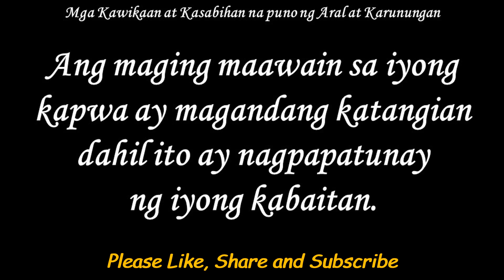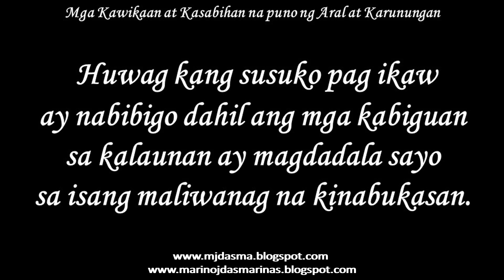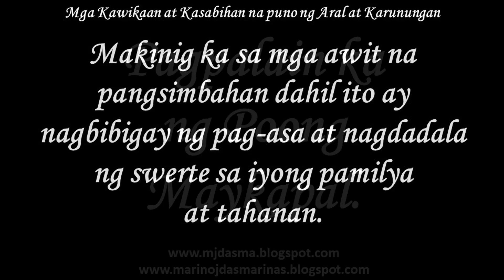Mga Kawikaan at Kasabihan ng Puno ng Aral at Karunungan - 14